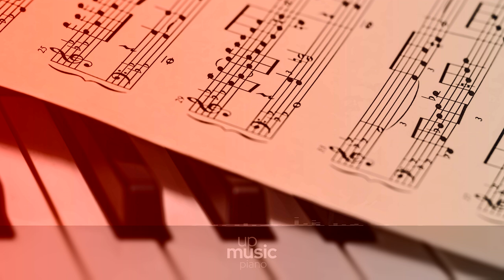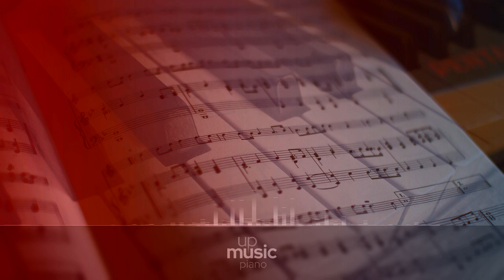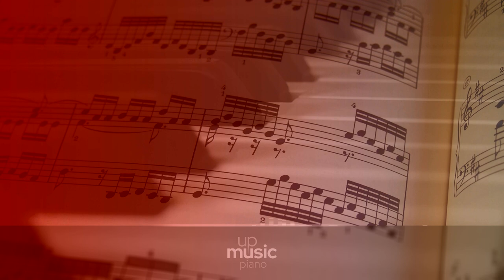Adieux, by Jean Dubé ∙ upmusic ∙ piano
Liszt Les adieux, S. 409

Franz Liszt wrote his piece Les Adieux, a reverie on a motif from 'Romeo and Juliet' by Charles Gounod, in 1867. It was published one year later in Berlin by Bote & Bock, and it is now usually catalogued as S. 409, LW.A 237, or R. 169. It is a single movement work for solo piano, and it lasts around nine minutes.

Composer: Franz Liszt
Form: Piano piece
Key: F Major
Instrument: Piano
Period: Romantic